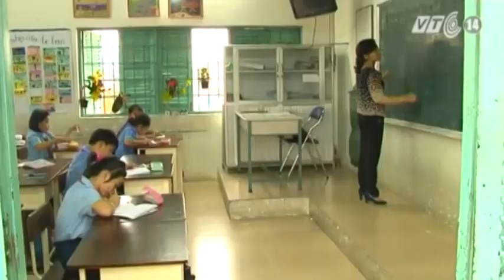VTC14_Hàng trăm học sinh nghỉ học bất thường có thể bị bệnh truyền nhiễm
(Truyền hình VTC14) - Từ ngày 21/10 đến  nay, gần 150  học sinh trường tiểu học Nguyễn Khuyến, quận 12 TP HCM đã phải nghỉ học. Đây là tình trạng hết sức bất thường, gây lo lắng cho giáo viên, phụ huynh và đặc biệt là sức khoẻ của 1.065  em học sinh. Điểm đáng chú ý là đa số các em có chung những triệu chứng: sốt, mệt mỏi, và đau bụng. Nguyên nhân vẫn chưa được xác định cụ thể.